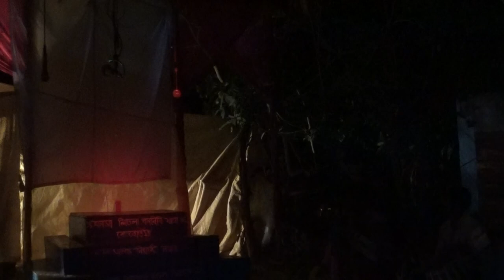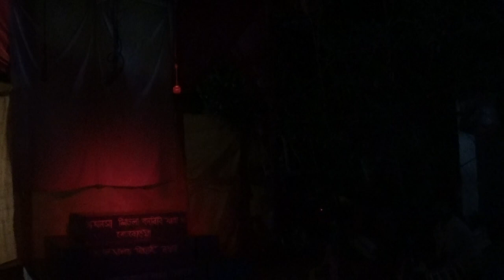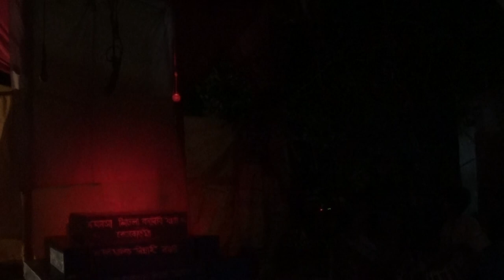monosar gaan 2022 // manasar gaan 2022 // Manasa Jatra // dj bapi dhosa // Dj Bapi // Part-28